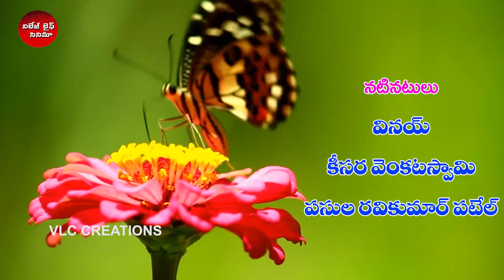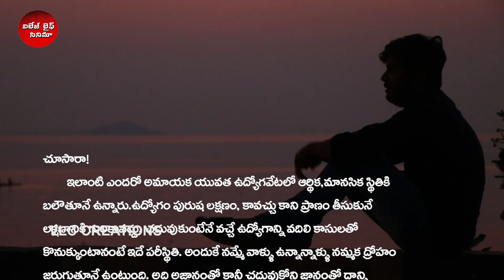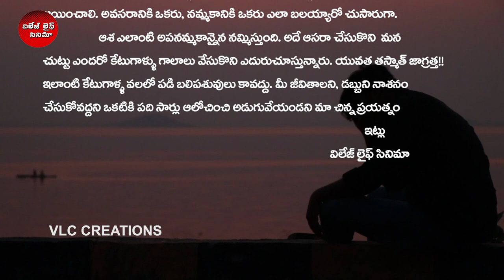Bali Pashuvu Abagyudu || బలి పశువు అభాగ్యుడు || Village Life Cinema//COMEDY VIDEO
Bali Pashuvu Abagyudu || బలి పశువు అభాగ్యుడు || Village Life Cinema

hi everyone whatsup
well come to our channel
our channel is totally about village cultured comedy short films. messageriented, funny, sentimental & different type of short films,
our main focus is to entertain people who watches village life cinema, content, based on only village culture, local slant, and fun.

yours lovingly.

Youtube channel:  village life cinema
present by : keesara varshini
producer : keesara sai krishana

Actors
Maheshwari, Devi, Rapelli Kumar Patel, Vinay Keeesara Venkataswamy, Pasula Ravi Kumar Patel, Sai Krishna,  Ramesh, Kallepelli Praveen, Uppuleti Mallanna, Mamidipelli Vamshi, Sutari Srinivas

Dop- : Chaitanya
Editing-: SS Studios
Story-Dialugues-Screen play - Direction
Kumar Patel Rapelli